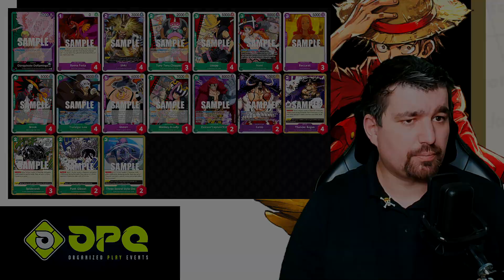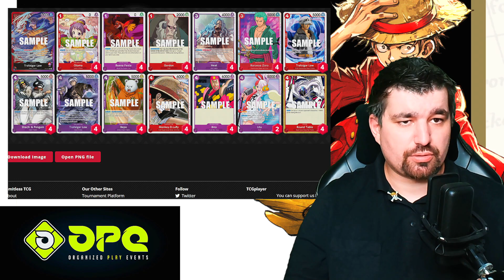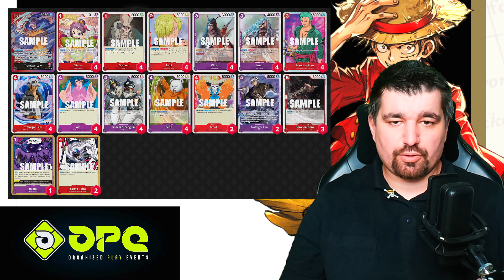Top Cut Leader Decklisten - Offline Championship Liverpool(19.11.2023)- OnePieceTCG [German/Deutsch]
One Piece Kingdoms of Intrigue German Deutsch

Heute gibt es den Leader und Decklisten Breakdown des Offline Championship von der Spellenspektakel vom 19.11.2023